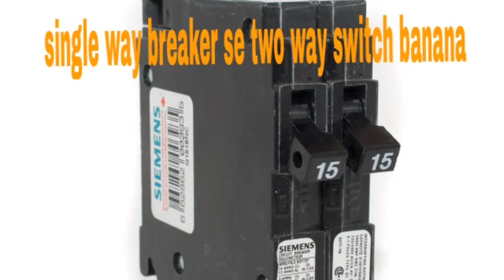two way switch making used breaker hindi urdu